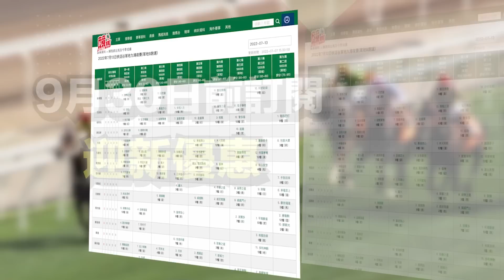HKJC千萬賽駒競馬逐隻捉！韋達將王拍薛恩掃香港金盃、遮打盃奪3000萬獎金 馬王美麗傳承贏過億獎金超身價10倍！添滿意連勝經典一哩賽、香港打吡 馬主李湘舟賺到笑！CC中文字幕#賽馬FactCheck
港人出名消費力強，在馬圈反映最深。遠的不說，近廿多年間據報以過千萬價錢被港人馬主購入的外國馬，為數不少，而且成就不一。當中，兩屆馬王「美麗傳承」在港贏得過億元獎金，是其當初購入價1,000萬港元的十倍，至於當初轉手價高達2,000萬港元的「將王」，上季兩勝一級賽亦算抵買貨色。不過，天價馬在港取得成功的實際只佔少數，價錢高低有時候不算甚麼。